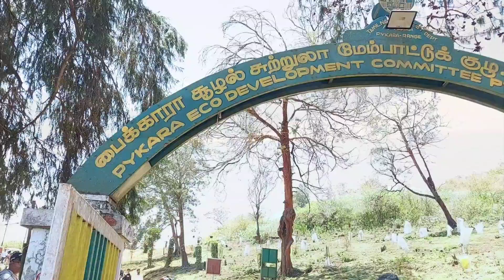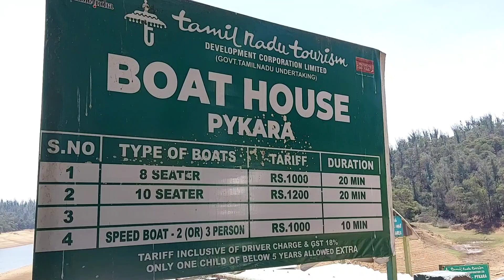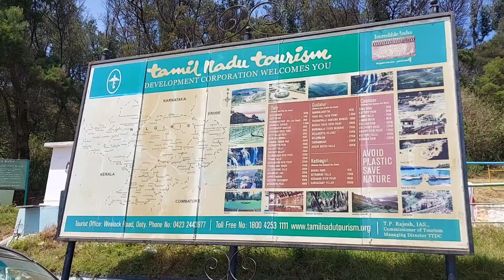Pykara waterfalls and Boat House Pykara, Ooty, Tamil Nadu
There's 1km distance between pykara falls and boat house pykara. Both are located in Pykara Lake. These two are the most underrated places in ooty. Enjoy the video...